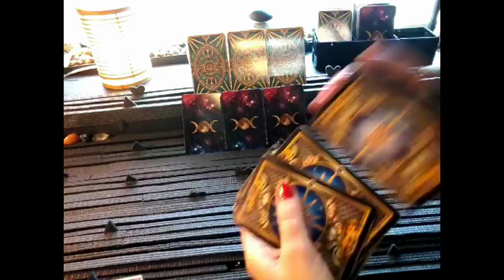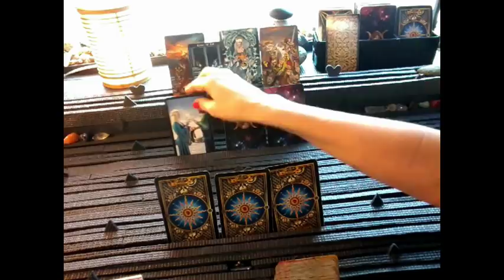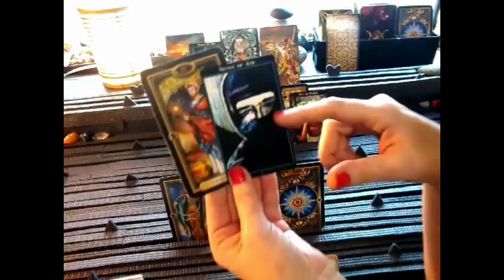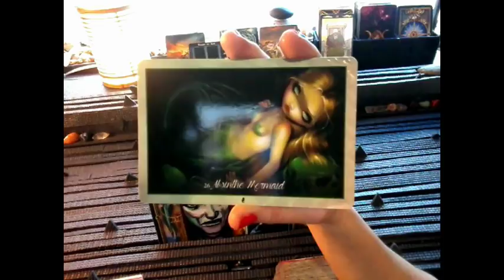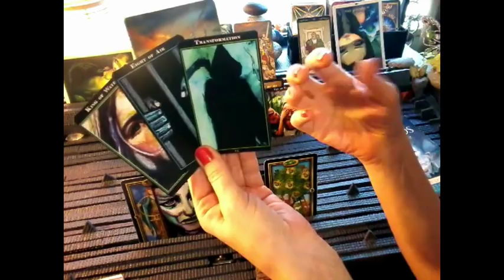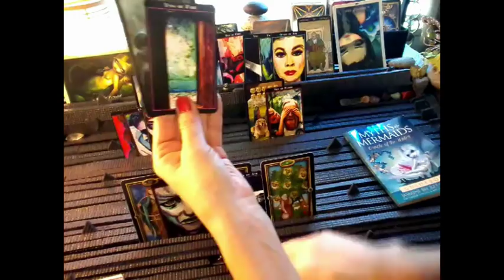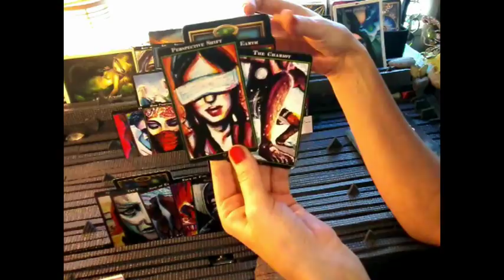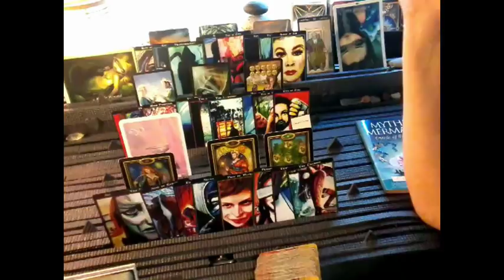nfgctarot ~ 11:11 Twin flame ~ EXT YANG ~ April 1-7~ BALANCING THE YIN AND YANG WITHIN